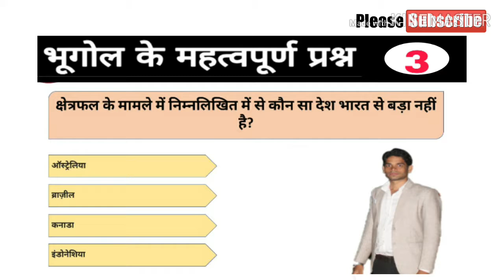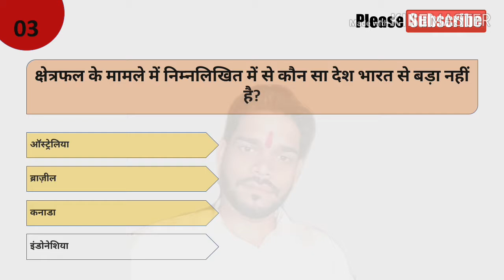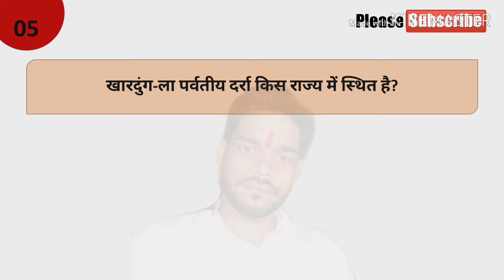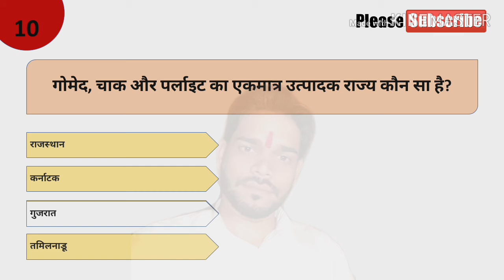geography objective questions answers for UPSI and Bihar Police (part-3)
Maine aapko es video me bhugol ke prashno ko bataya hai